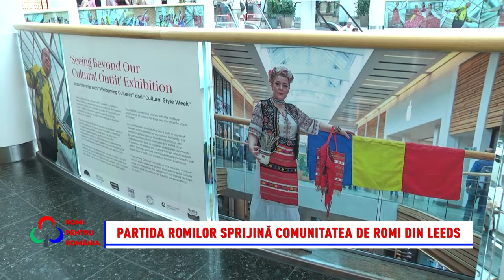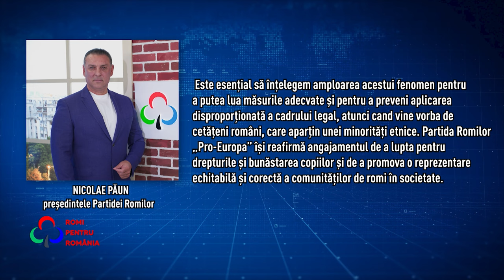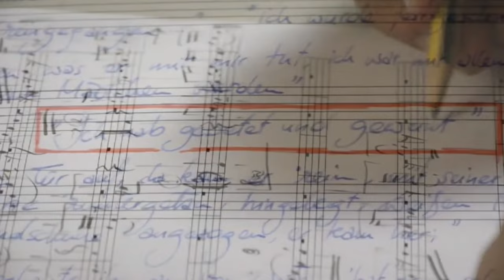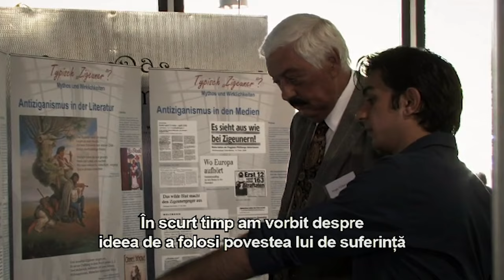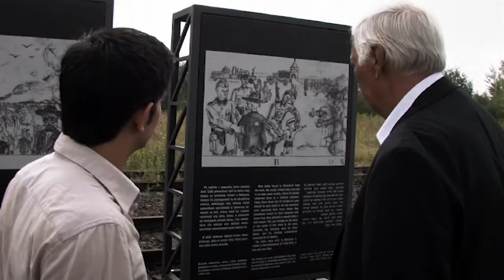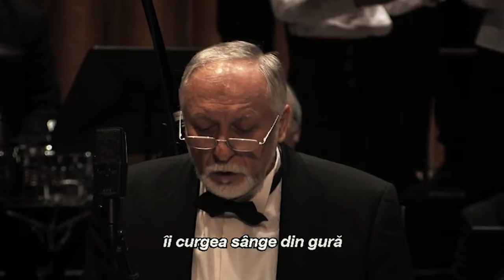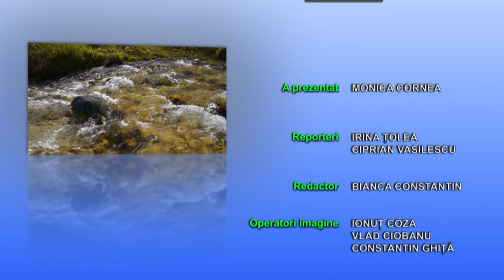Romi pentru România 04.08.2024 Asociației Partida Romilor s-a alăturat activiștilor din Regatul Unit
Duminica aceasta, în cadrul unei noi ediții „Romi pentru România”, vă prezentăm un material realizat de echipa emisiunii noastre în Marea Britanie, unde delegația Asociației Partida Romilor s-a alăturat activiștilor din Regatul Unit, pentru a susține rezolvarea cazului familiei de romi din Leeds. Tot în această ediție vă prezentăm filmul „Dui Rroma”, un documentar cutremurător care dezvăluie experiențele tulburătoare trăite de romi în lagărele de concentrare de la Auschwitz-Birkenau. Săptămâna aceasta comunitatea internațională a comemorat 80 de ani de la Holocaustul împotriva romilor din perioada celui de-al Doilea Război Mondial, iar documentarul realizat de Iovanca Gaspar reconstituie prin mărturii impresionante această „pagină neagră” din istoria romilor.
Nu pierdeți o nouă ediție „Romi pentru România”, duminică, de la ora 10, numai la postul B1 TV!